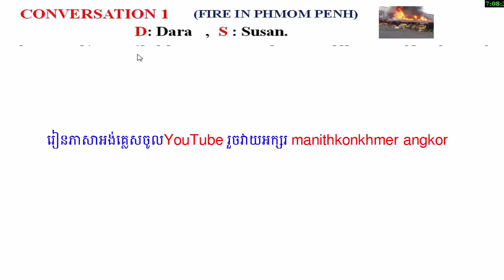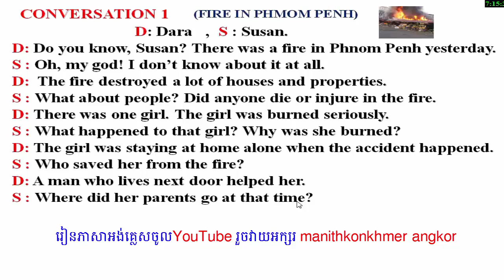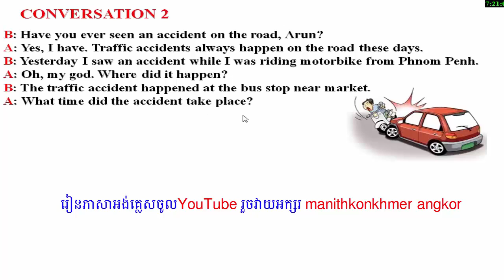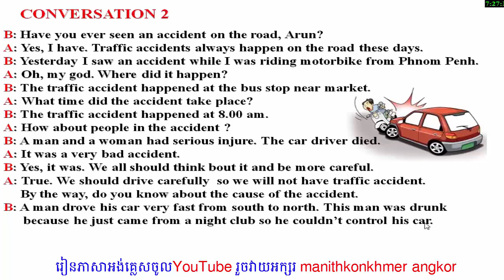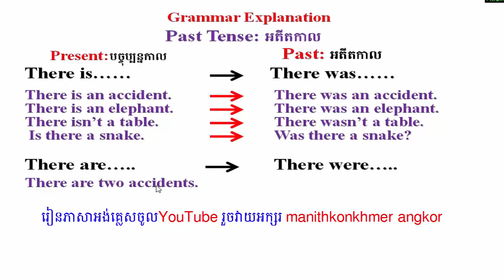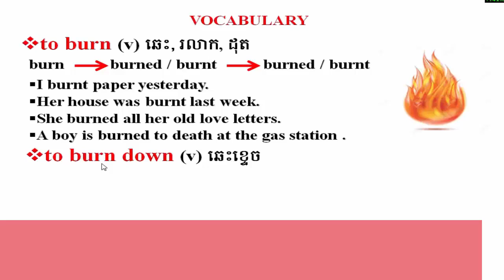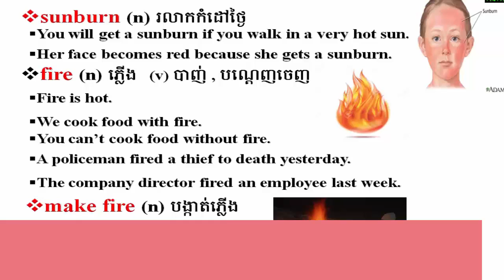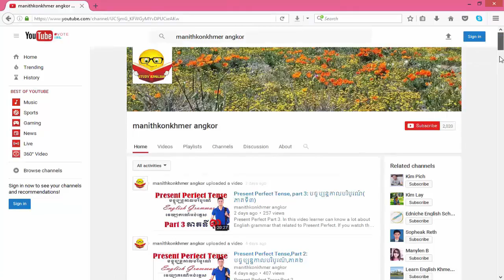Study English, bad news on tv: សិក្សាភាសាអង់គ្លេស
Study English,bad news on tv.